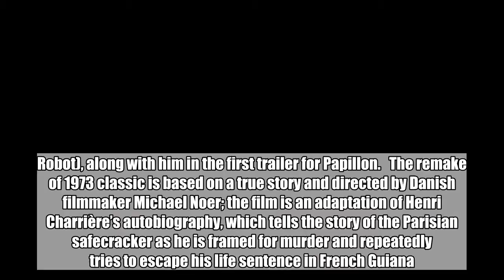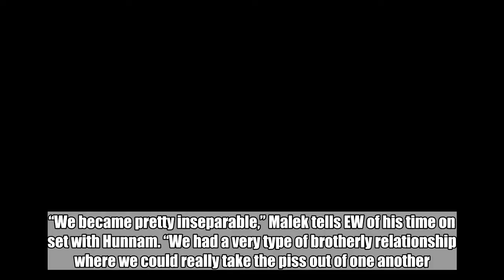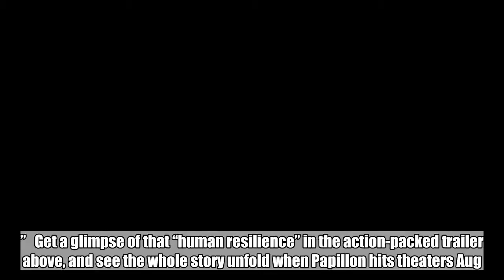Shirtless Charlie Hunnam forges a bond with Rami Malek in first official Papillon trailer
Charlie Hunnam (King Arthur) is risking everything to escape incarceration and take his best buddy, played by Rami Malek (Mr. Robot), along with him in the first trailer for Papillon.   The remake of 1973 classic is based on a true story and directed by Danish filmmaker Michael Noer; the film is an adaptation of Henri Charrière’s autobiography, which tells the story of the Parisian safecracker as he is framed for murder and repeatedly tries to escape his life sentence in French Guiana. In a role made famous by Steve McQueen in the original film, Hunnam plays Charrière or Papillon/”Papi” (French for “butterfly”) as he’s affectionately known by the other inmates, while Malek takes on the role of fellow convict Louis Dega. Together they dream of escaping of their brutal imprisonment, enduring solitary confinement, violence, and appalling conditions along the way.   “We became pretty inseparable,” Malek tells EW of his time on set with Hunnam. “We had a very type of brotherly relationship where we could really take the piss out of one another. We became really close by the end of it so saying goodbye was quite sad because the story really infiltrated our personalities. This movie’s all about human resilience and depending on someone in the most dire circumstance, and that’s a story worth telling.”   Get a glimpse of that “human resilience” in the action-packed trailer above, and see the whole story unfold when Papillon hits theaters Aug. 24.